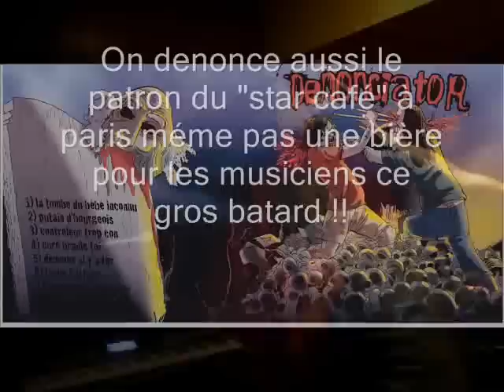DENONCIATOR nique le star café à paris !!!.wmv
concert au star café de DENONCIATOR 1/10/2011
merci à tous ceux qui sont venue !